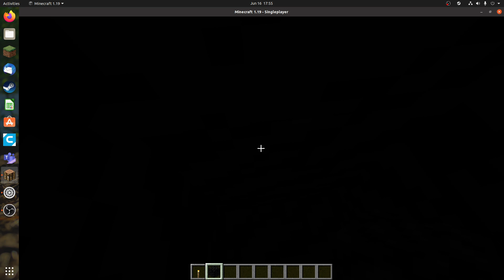mystery PS: it's actually noob vs pro no.1 and also mini dam tutorial